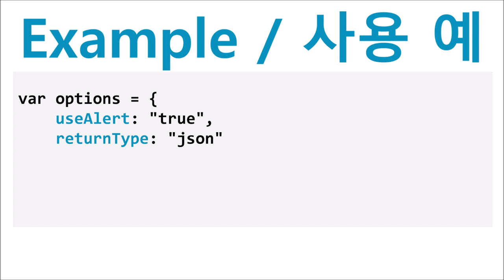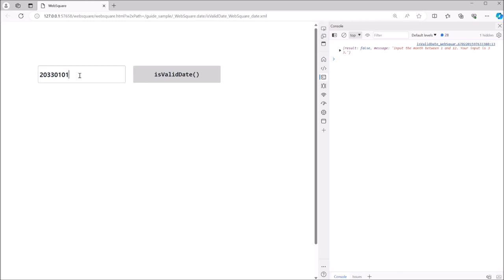WebSquare.date - isValidDate() | WebSquare5 - Quick Guide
00:00 Introduction
00:05 Goal
00:14 Usage
00:29 DEMO
01:10 End of DEMO

Validate the date, and for an invalid date, alert the result.

Related API
   isValidDate()